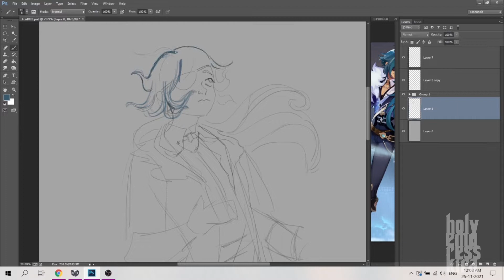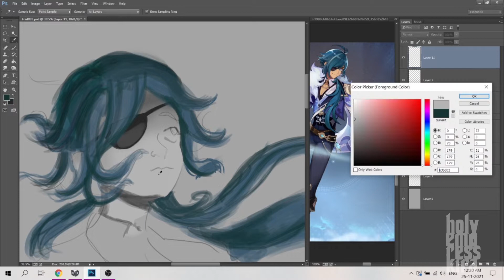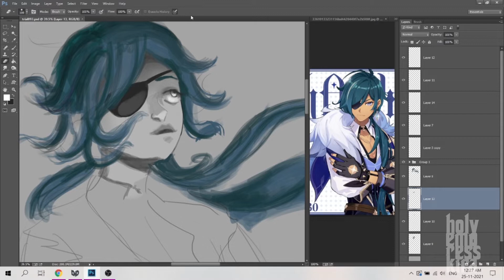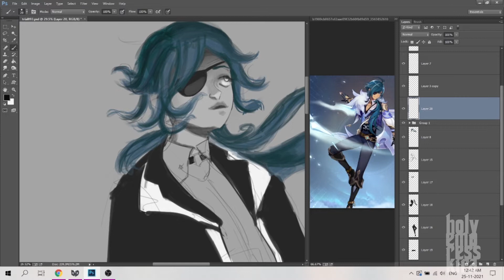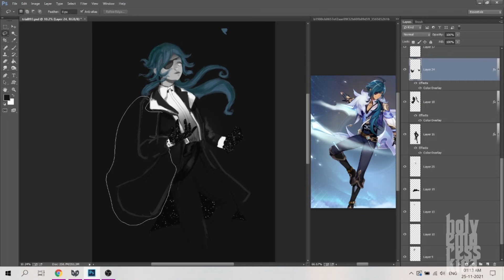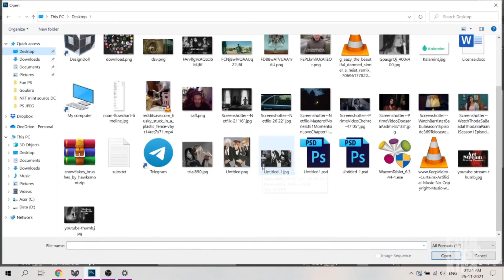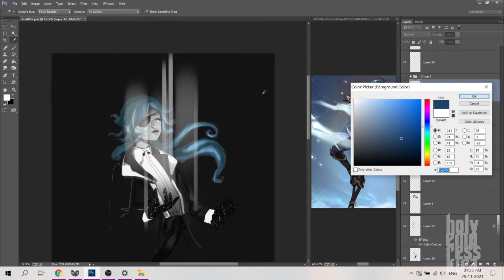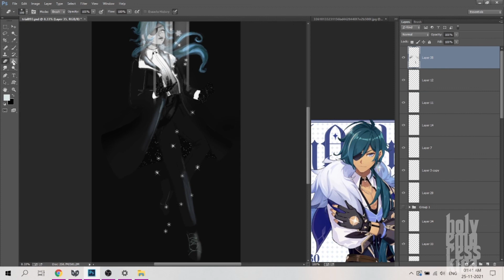Drawing Kaeya from GenshinImpact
Drawing Kaeya from Genshin Impact for Twitter event